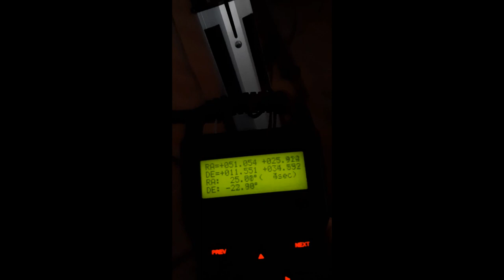M92 Rainbow Astro RST-135 in AZ mode VIXEN FL80 ZWO ASI 183MM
Ripresa da Roma dell'ammasso globulare M92 nella costellazione di Ercole.
Ero partito per fare solo un test della montatura, verificare il GOTO, l'inseguimento in modalità ALT/AZ ma il risultato è stato veramente stupefacente considerando la Luna piena al 99,6 %, che non ho usato filtri, non ho fatto dark e flat; era solo un test non volevo fare una fotografia. e invece.

La foto è il risultato del montaggio di 4 pose: tre da 180s e una da 240s in modalità altazimutale senza autoguida, da Roma EUR

MI PIACE, COMMENTA 👍🏼 SALVA, CONDIVIDI ❤️

❤️ Diventiamo amici!